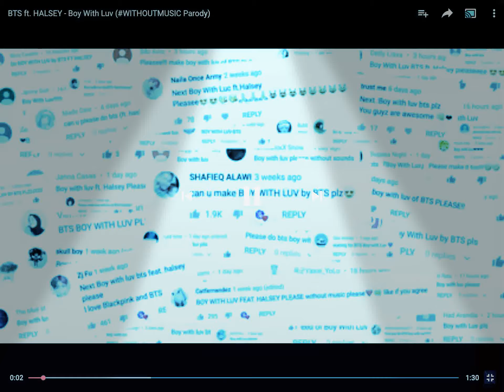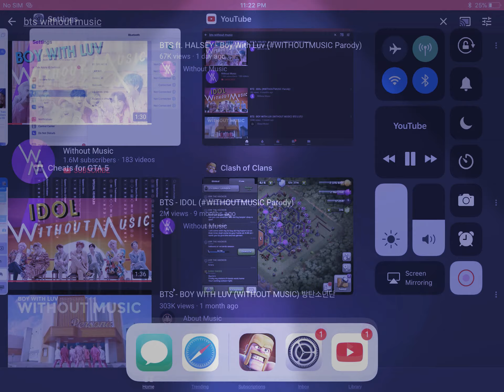June 9, 2019